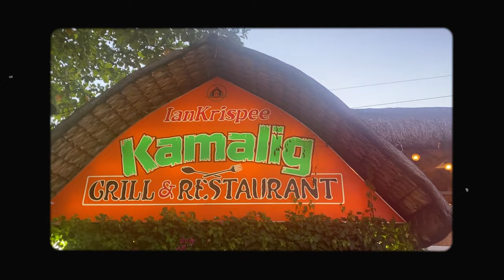A DAY IN OUR BUBBLE TRAINING! || VLOG 30